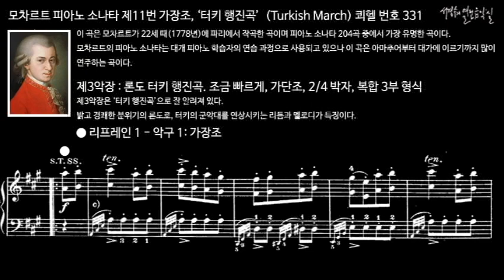모차르트 피아노 소나타 제11번 가장조, ‘터키 행진곡’(Turkish March) 쾨헬 번호 331 제3악장 리프레인 1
이 곡은 모차르트가 22세 때(1778년)에 파리에서 작곡한 곡이며 피아노 소나타 204곡 중에서 가장 유명한 곡이다. 모차르트의 피아노 소나타는 대개 피아노 학습자의 연습 과정으로 사용되고 있으나 이 곡은 아마추어부터 대가에 이르기까지 많이 연주하는 곡이다.
일반적으로 소나타는 4개 악장으로 구성되는데 이 곡은 제1악장: 주제와 6개의 변주곡, 제2악장: 트리오가 붙은 미뉴에트, 제3악장: 작은 론도 형식의 '터키 행진곡'으로 구성된 특이한 피아노 소나타이다.

Ⅲ. Rondo alla turca. Allegretto, A minor, 2/4 meter, Complex ternary form
제3악장 : 론도 터키 행진곡. 조금 빠르게, 가단조, 2/4 박자, 복합 3부 형식
제3악장은 ‘터키 행진곡’으로 잘 알려져 있다. 밝고 경쾌한 분위기의 론도로, 터키의 군악대를 연상시키는 리듬과 멜로디가 특징이다.

피아노 소나타 제11번 가장조, ‘터키 행진곡’ 쾨헬 번호 331
Piano Sonata No. 11 in A Major K. 331(Turkish March)